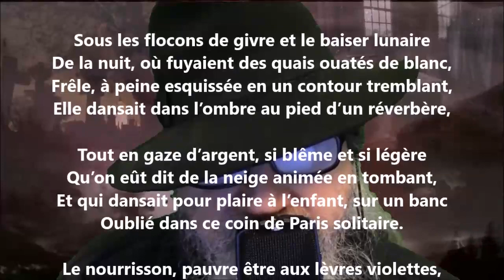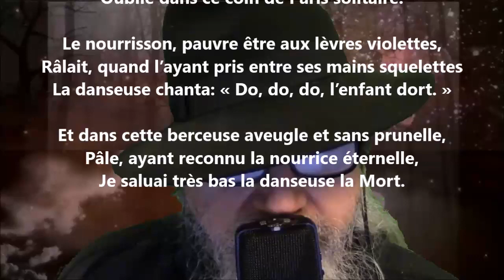Mori - Jean Lorrain lu par Yvon Jean